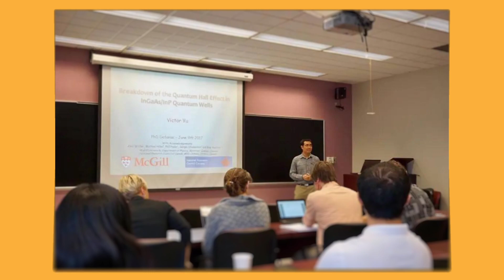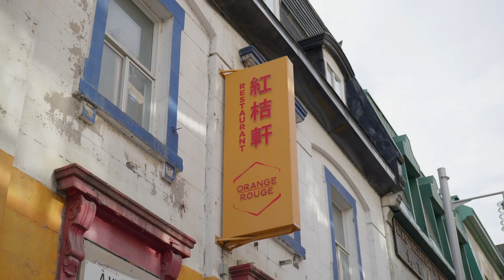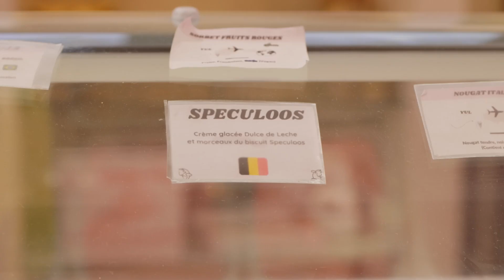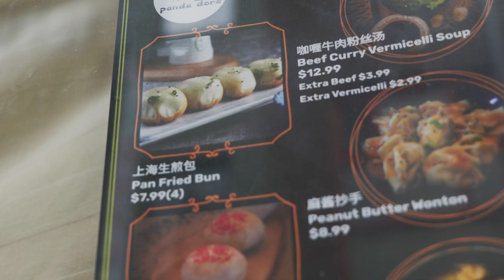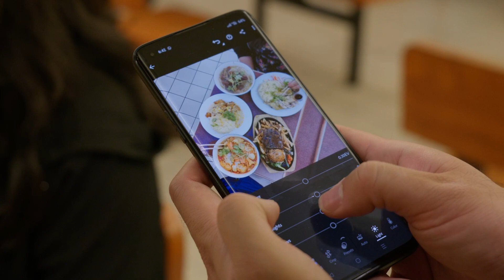La création de contenu culinaire